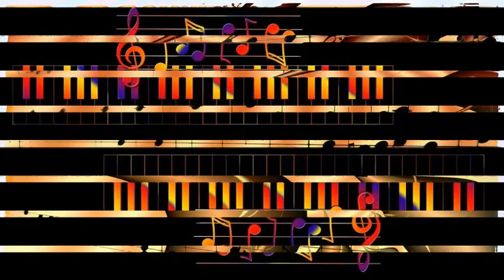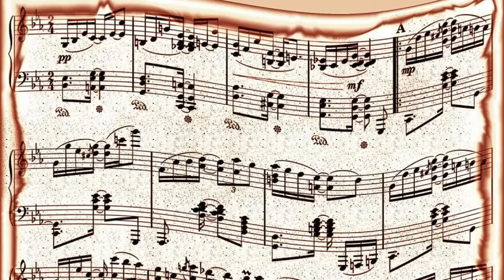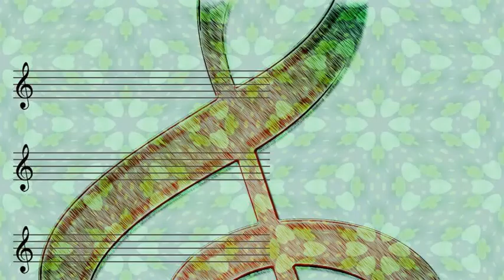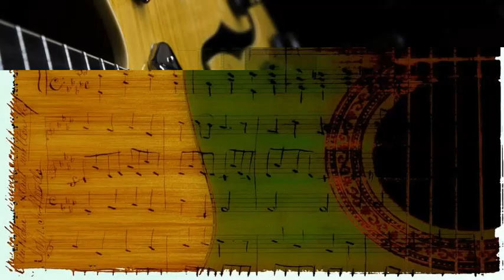Tadd Dameron Quintet - Wahoo